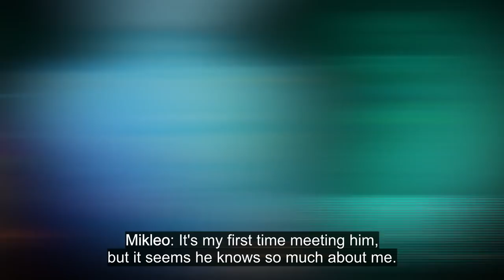Tales of Asteria - Recollections of Eden PV2 [Eng Sub]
Translator/Transcriber: Kotowari (the-other-promise@tumblr)
Translation Checker/Proofreader/Subber: Slip (dimensionslip@tumblr)